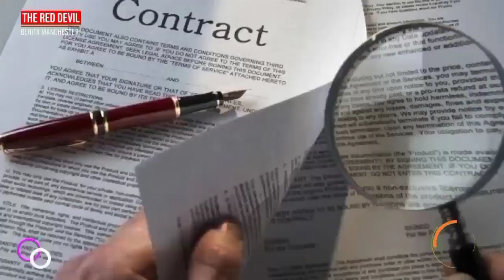KRUSIAL🚨JELANG DERBY DALOT MALAH CEDERA😩KASIHAN RONALDO MASIH DIFITNAH BEBAN MU🔴 Berita MU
BERITA SEPAK BOLA TERKINI & TERBARU HARI INI SERTA HASIL PERTANDINGAN BOLA TADI MALAM DARI The Red Devils - Berita Manchester United Terbaru Hari Kamis, 12 Januari 2023  : GAWAT🚨JELANG DERBY DALOT MALAH CEDERA😩KASIHAN RONALDO MASIH DIFITNAH BEBAN MU🔴 Berita MU

1. wajib tonton full
3. komen positif dan relevan
4. Untuk kuis tebak skor, komen tebakan skor contoh : MU 2 - 0 Arsenal
5. Untuk kuis tebak skor, komen Pencetak Gol Pertama, contoh : PGP = Ronaldo
6. cantumkan sosmed (FB,IG,TWITTER)